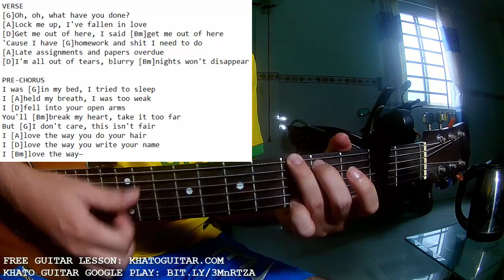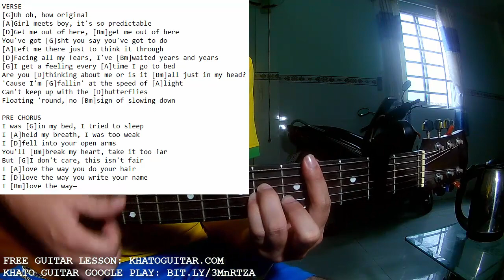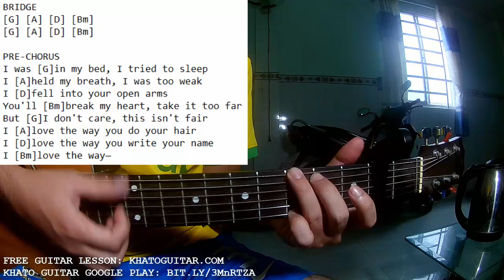BoyWithUke - Prairies | Karaoke Instrumental